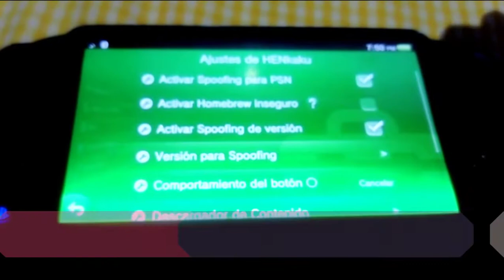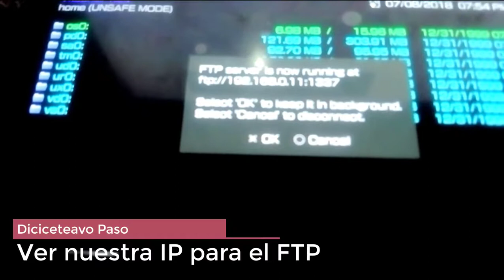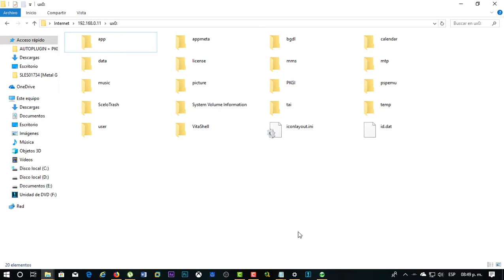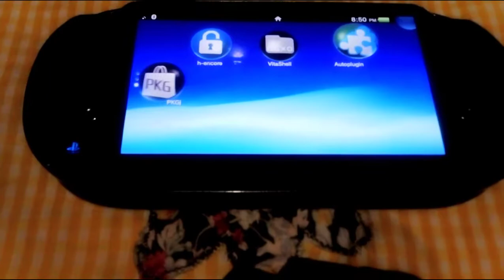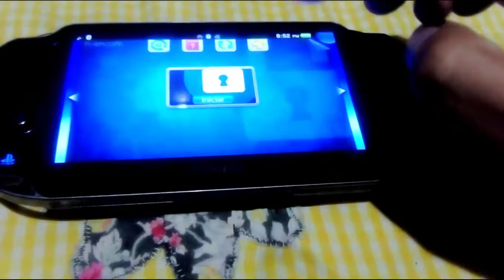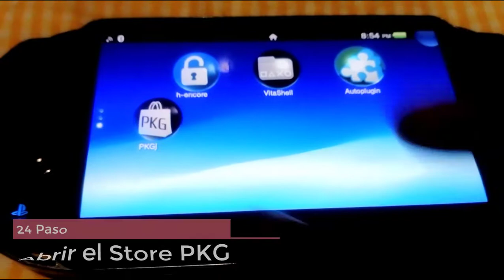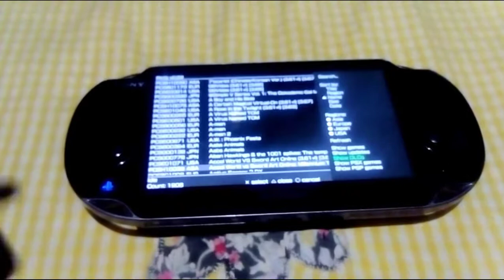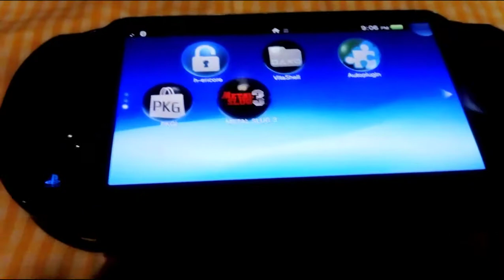[ Tutoriales Consolas ] PSVITA - Hencore - 3.65, 3.67 & 3.68 - Instala Juegos - P1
Aquí está todo lo necesario y paso a paso para chipear o hackear tu PSVITA.

 ◥◣◥◣◥◣◥◣◥◣◥◣ DESCARGA ◥◣◥◣◥◣◥◣◥◣◥◣
▬▬▬▬▬▬▬▬▬▬▬ ஜ۩۞۩ஜ ▬▬▬▬▬▬▬▬▬▬▬▬

1. PSVIMGTOOLS-FRONTEND V0.6.1 (Silica)
2. h-encore Cmbackup
3. QCMA
4. AUTOPLUGIN + PKGJ-FREESHOP VITA + tokyoanimation

Es muy sensillo su uso e instalacion